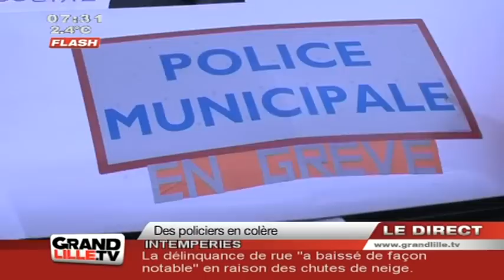Policiers en colère à Wattrelos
Les policiers municipaux de Wattrelos ont fait entendre leur colère à l'occasion de la fête de la Rose

Sites webs/blogs, copiez cette vidéo avec le bouton "Intégrer" !